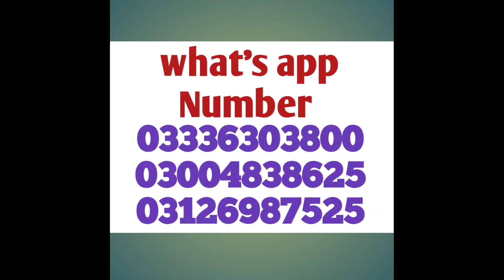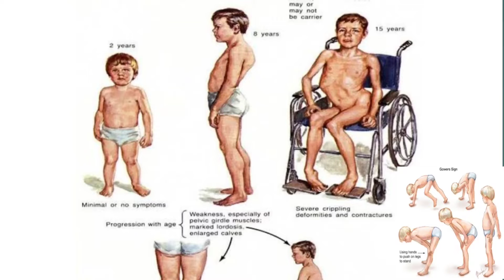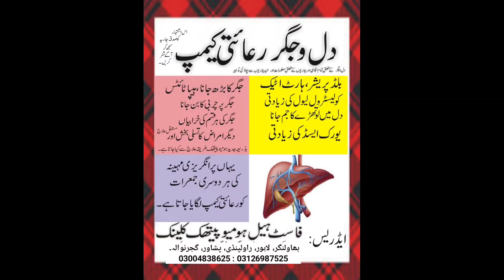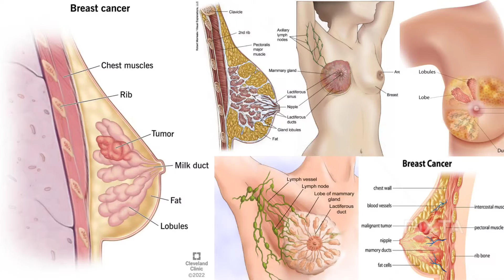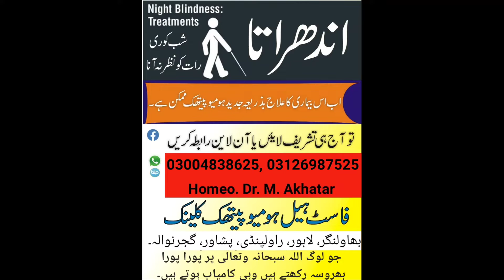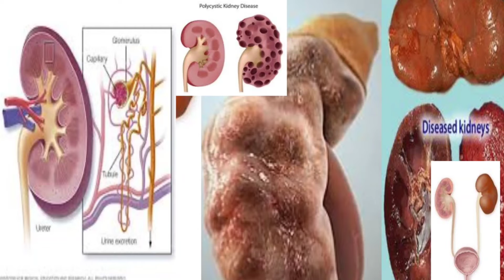Asthma. Tuberculosis. Cerebral Palsy. Stomach Problam. Fast Heal Homeopathic Clinic. Muhammad Akhtar